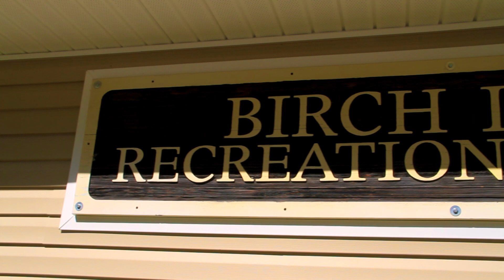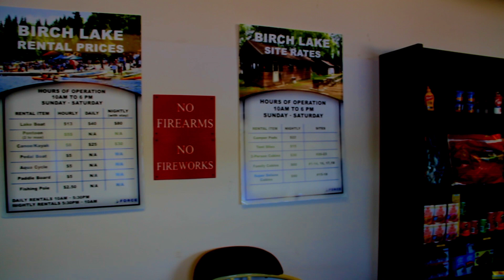PaullowUs to Birch Lake Paddle Boarding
Hey friends & family, Paullow Us to Birch Lake for an awesome day of paddle boarding in Alaska! Hope you all had a great Memorial Day weekend and were able to take a knee and remember those who paid the ultimate sacrifice and honor those families by enjoying our freedoms.